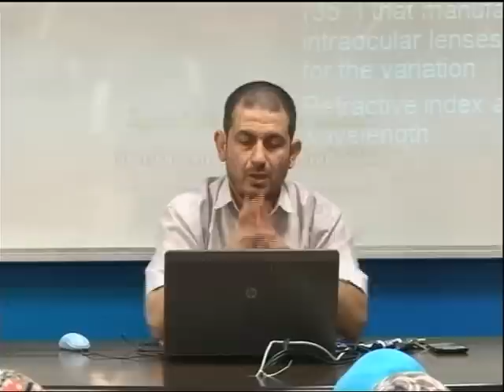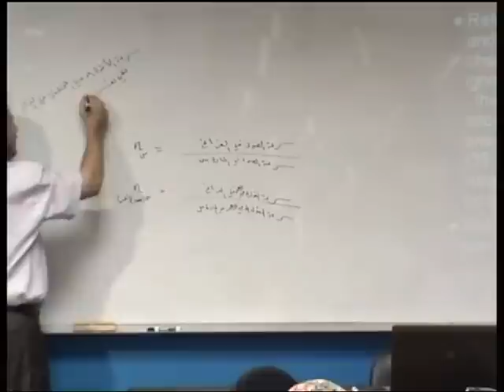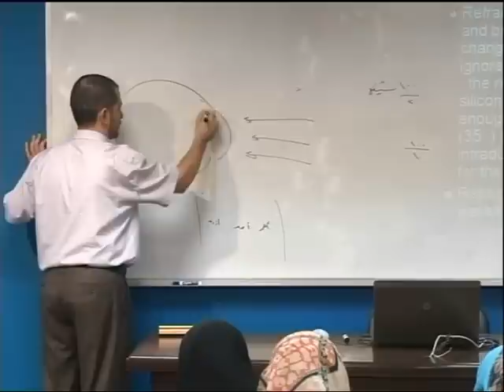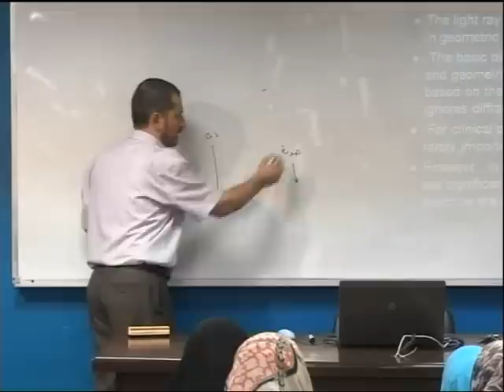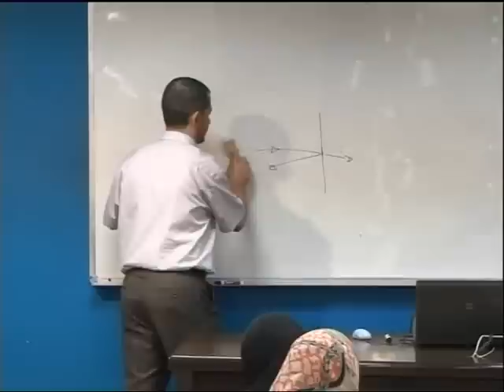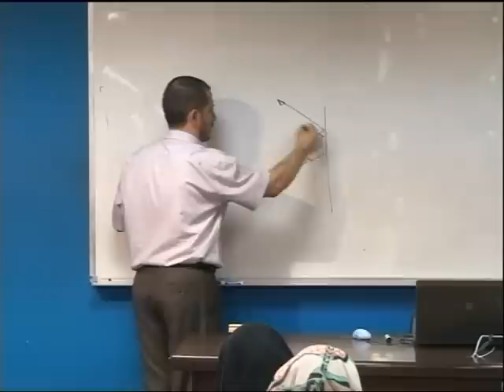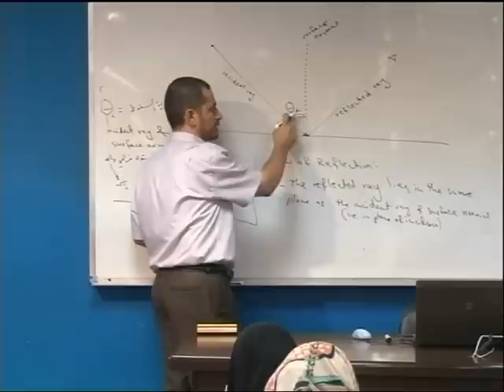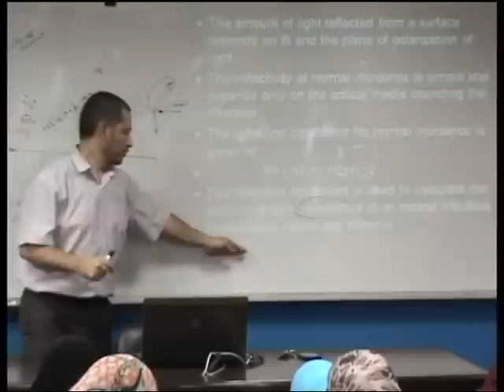Lecture 4: Specular reflection low of reflection